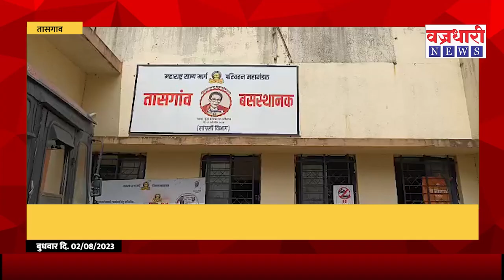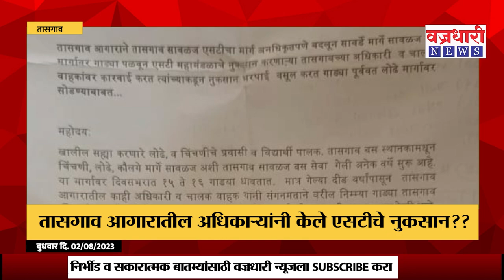तासगाव आगारातील अधिकाऱ्यांनी केले एसटीचे नुकसान??।। वज्रधारी न्यूज ।।